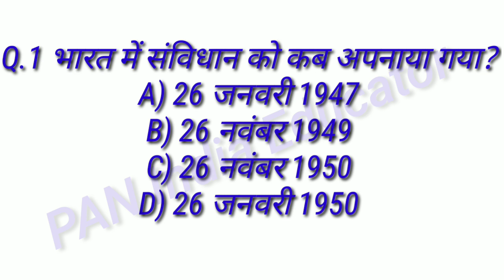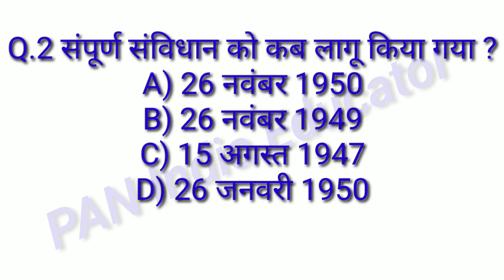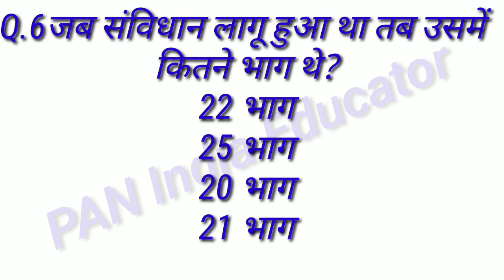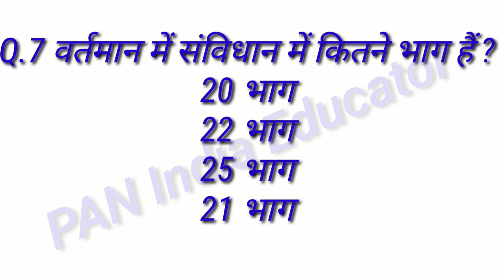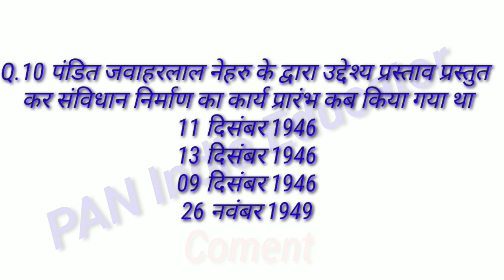samvidhan ke important questions| संविधान के अनुच्छेदों से बार-बार पूछे जाने वाले महत्वपूर्ण प्रश्न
indian polity top question , indian polity ke most important question , indian polity ke question

In this video we will discuss about 10 Most Important Questions series of Indian Polity (Constitutional Development of India) this question is important for UPSC, PCS, SSC, Railway & All Competitive exam. if you like the video,Like and Share the video and don't forget to Subscribe the channel.